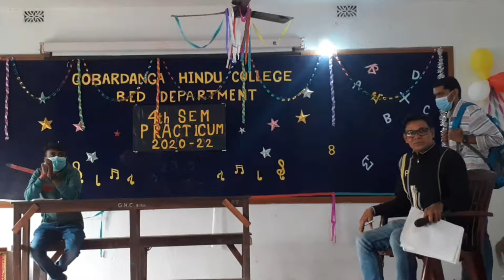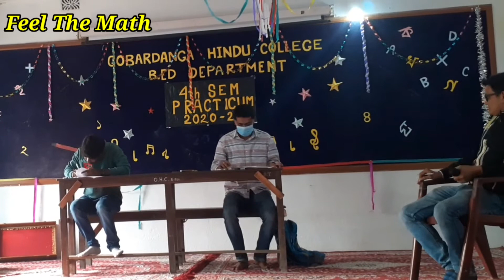Mr.Bean Performance In Gobardanga Hindu College B.Ed || Feel The Math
আজ গোবরডাঙ্গা বিএড ডিপার্টমেন্ট এ একটি অনুষ্ঠান অনুষ্ঠিত হয়েছে যেখানে Mr.Bean  এর একটি ক্লিপস করেছেন আমাদের প্রিয় Sourav Da ও Pijush Da & Manajat Sir